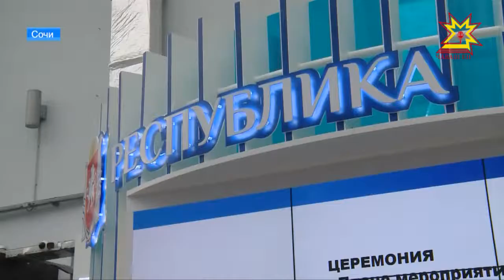Сочи хулинче инвестици форумĕ иртет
Сочи хулинче иртекен инвестици форумне хутшăнакансен йышĕ çулсерен ÿссе пырать. Кăçал унта регион пуçлăхĕсемпе тĕрлĕ компани ертÿçисем, сумлă экспертсемпе финанс тытăмĕнче ĕçлекенсем - 4 пин ытла çын килсе çитнĕ. Икĕ кунта вĕсем экономика пурнăçĕнчи пĕлтерĕшлĕ ыйтусене сÿтсе явĕç тата малашнехи тĕллевсене палăртĕç.